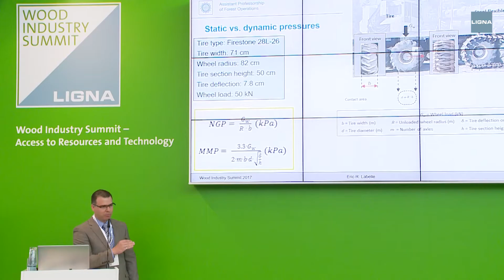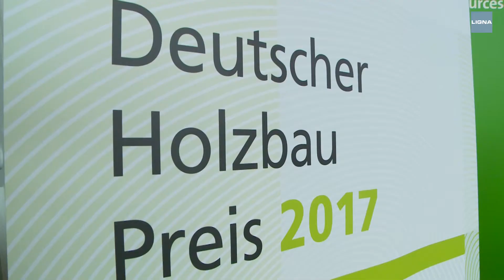LIGNA 2017: Wood Industry Summit – der Expertentreffpunkt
Auf dem Wood Industy Summit, dem Expertentreffpunkt der LIGNA, ist die Sicherung nachhaltiger Forstwirtschaft ein wichtiges Thema. Hier wurden unterschiedlichste Themen aus allen Bereichen der Forst- und Holzwirtschaft diskutiert. Professor Eric R. Labelle von der TU München erforscht z.B. seit Jahren die Belastung von Waldböden durch Forstfahrzeuge und plädiert dafür, die bereits vorhandenen Möglichkeiten besser zu nutzen. Und Professor Dirk Jaeger von der Universität Freiburg spricht sich für eine bessere Erschließung der Waldflächen durch bedarfsgerechte Wege.